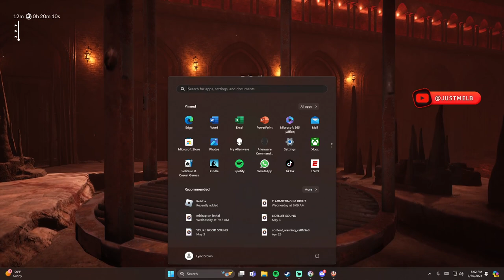CHAINED TOGETHER EPISODE 1: WHO HOLDIN WHO BACK?!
JOIN TO UNLOCK PERKS ON MY CHANNEL!

LETS GET THE LBCREW TO 10 THOUSAND TOGETHER!

JUSTMELB AGAIN